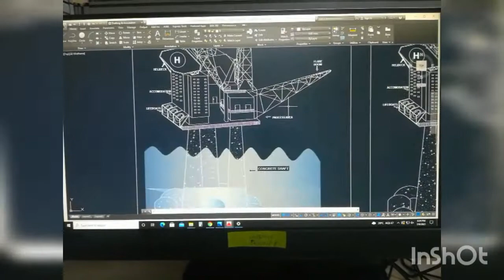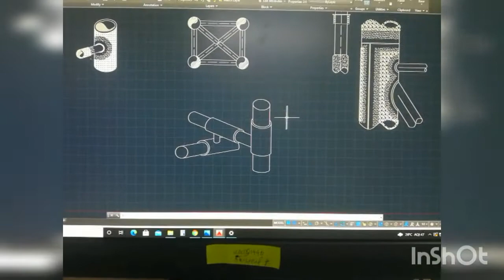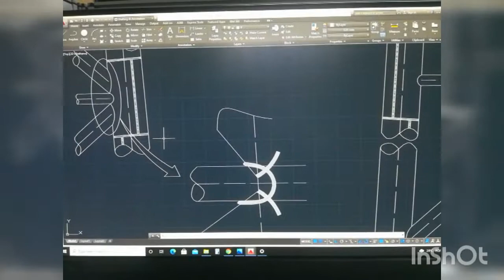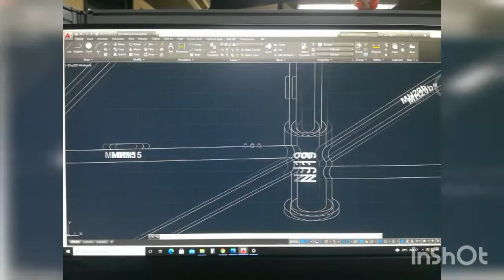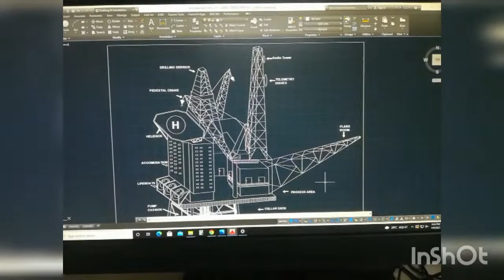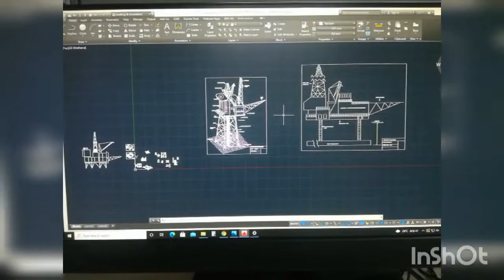Oil platform /Different parts Drawings in autocad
Musician: @iksonmusic

Musician: @iksonmusic